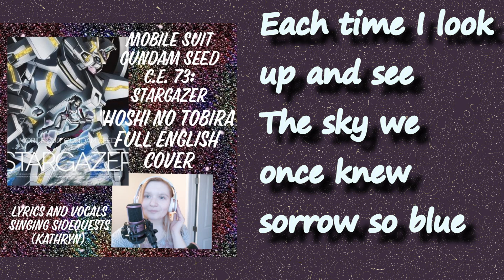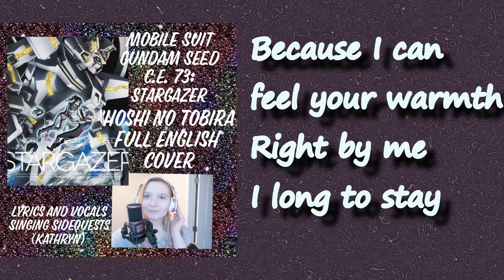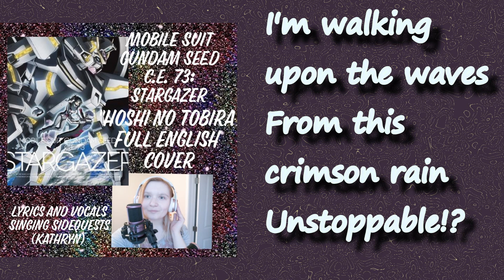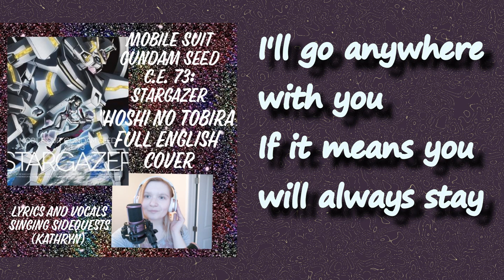Gundam C.E. 73~ STARGAZER- "Hoshi no Tobira"English Cover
Special thanks to Jaz Rey for your requests and support of the channel~

Thank you all for being awesome and watching/listening to my covers!

♡ Vocals & Lyrics: SingingSidequests (Kathryn)

♡Series: Gundam C.E. 73 STARGAZER

♡Song: STARGAZER-Hoshi No Tobira

♡ Original Artist: Satori Negeshi